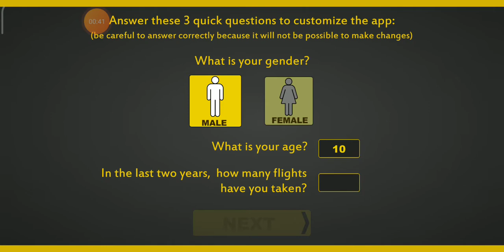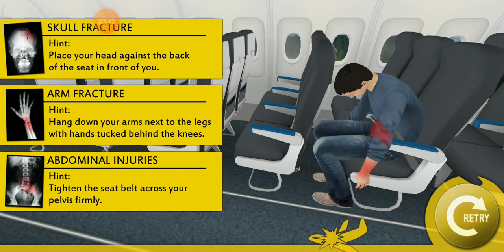learn to brace BEBEK İŞİ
arkadaşlar ben Ömer bugün learn to brace oynadık eğlenceli ve güzel bir video oldu. iyi seyirler